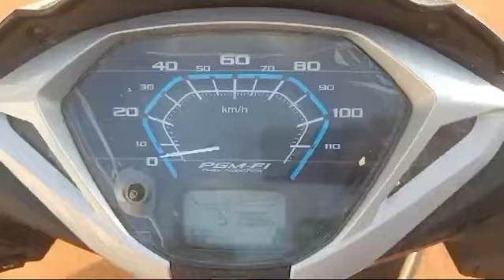Honda Activa 125ccScooter 2023